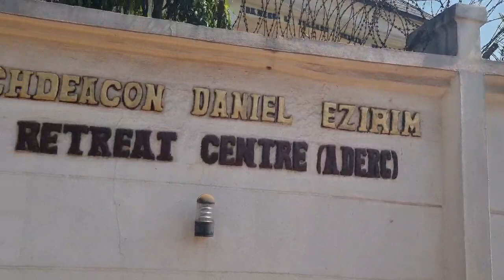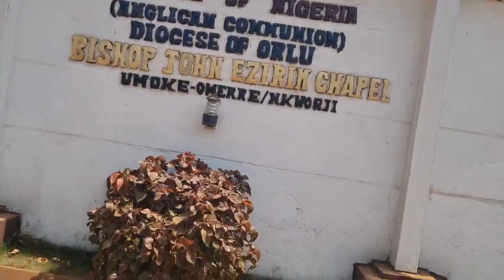Village Vlog. Join me as we walk to our village church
In this video,I showed part of my village as I walk down to the church with my husband and our friends.We totally enjoyed visiting our village this Christmas period.